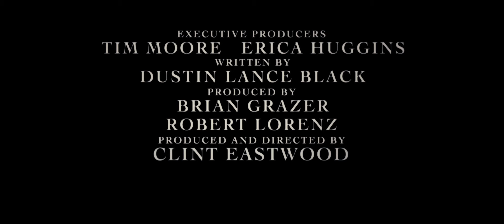J. Edgar - Trailer Italiano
Trailer italiano del film J. Edgar, di Clint Eastwood, con Leonardo Di Caprio, Naomi Watts, Judi Dench